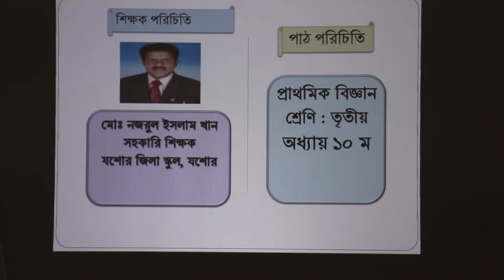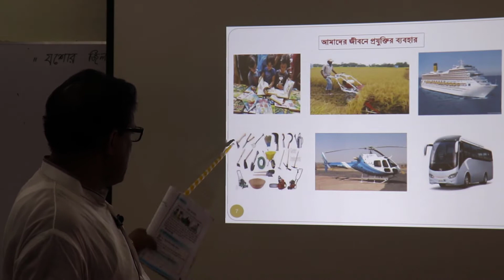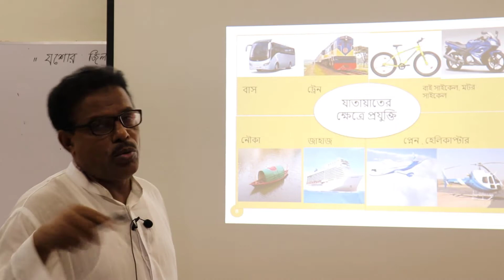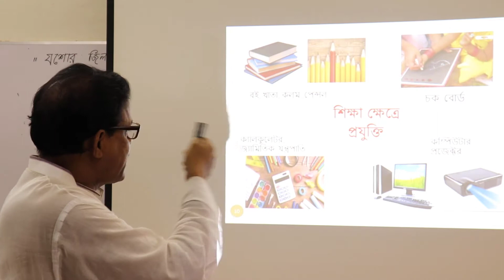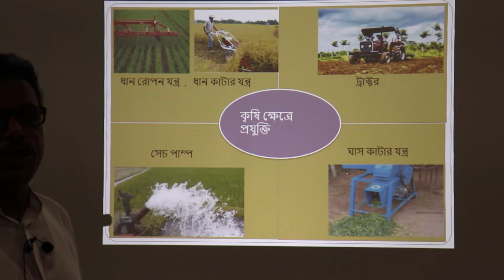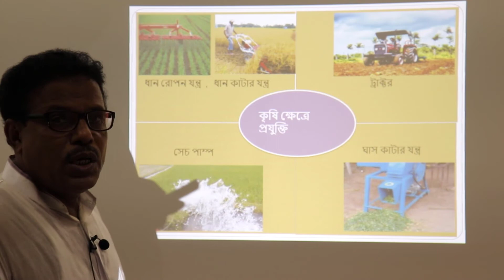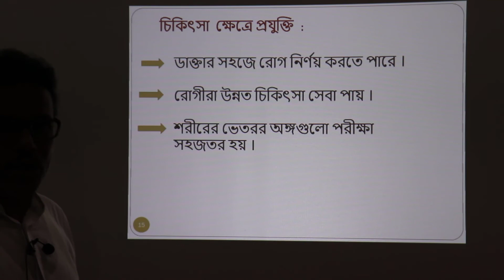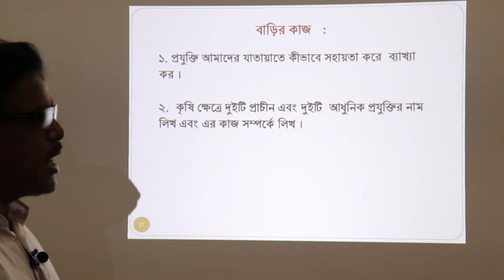৩য় শ্রেণি, প্রাথমিক বিজ্ঞান, অধ্যায় ১০। প্রযুক্তির সঙ্গে পরিচয়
৩য় শ্রেণি, প্রাথমিক বিজ্ঞান, অধ্যায় ১০। প্রযুক্তির সঙ্গে পরিচয়
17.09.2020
মোঃ নজরুল ইসলাম খান
সহঃ শিক্ষক